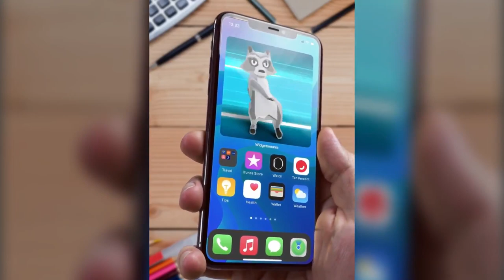Live widgets for iPhone - blue racoon landscape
Customize your Home Screen, like never before!

Add favorite photos to clock and calendar widgets. Match your widgets with wallpapers!
Enable cool custom date counters.

Widgets, homescreen widgets, weather widgets, photo widgets, color widgets.